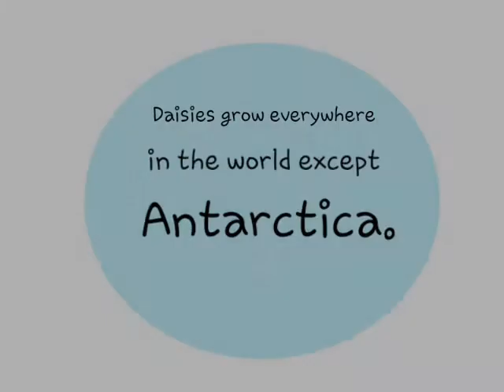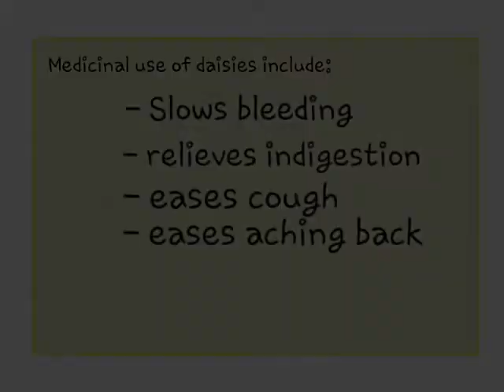Yip Yap Girl's Flower Facts |Daisies|Homeschool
My smart little Yip Yap Girl decided that she wanted to learn more about flowers for botany science. She chose to make videos to help make facts stick. I'm pleased with her work! Some of those words are easy to twist her tongue on, and she conquered! Myldshomeschool.traditionsinseason.com

Music Credit to: LDS.org Primary Songs - Thank you!